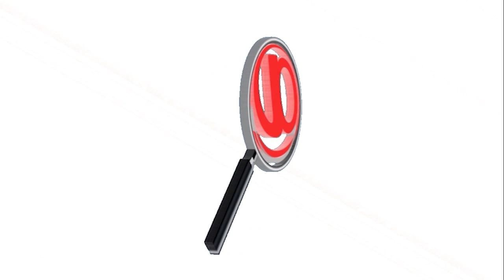CONTRATISTA DEL PAE DEBE COMPRALE LOS PRODUCTOS A LOS PRODUCTORES ARAUCANOS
CONTRATISTA DEL PAE DEBE COMPRALE LOS PRODUCTOS A LOS PRODUCTORES ARAUCANOS PARA REACTIVAR LA ECONOMÍA